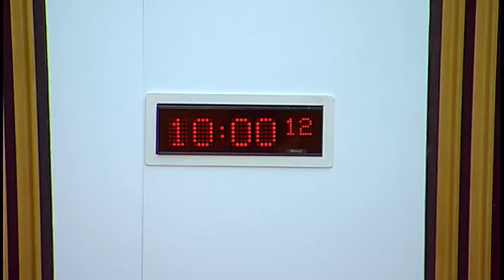Finance and Constitution Committee - Scottish Parliament: 22nd February 2017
- The Scottish Parliament - Finance and Constitution Committee

Agenda:
1. Air Departure Tax (Scotland) Bill: The Committee will take evidence on the Bill at Stage 1 from—
Elaine Lorimer, Chief Executive, and Neil Ferguson, Head of Strategy and Change, Revenue Scotland;
Mike Robinson, Board Member, Stop Climate Chaos;
Chris Day, Policy Adviser, Transform Scotland.